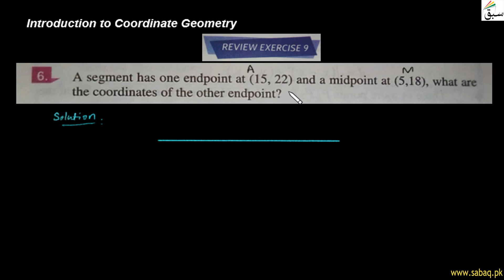Introduction to Coordinate Geometry-Review-Exercise-9-Question 6 to 9, Math Lecture | Sabaq.pk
This video is about: Introduction to Coordinate Geometry-Review-Exercise-9-Question 6 to 9, Math Lecture | Sabaq.pk |. Practice tests and free video lectures for Physics, Chemistry, Biology, Math’s, Computer Science, English & more subjects are also available at Sabaq.pk. So, subscribe to Sabaq.pk/Sabaq Foundation now and get high marks in your exams.

CLASSES WE COVER AT SABAQ.PK / SABAQ FOUNDATION:

1. KG
2. Class 1
3. Class 2
4. Class 3
5. Class 4
6. Class 5
7. Class 6
8. Class 7
9. Class 8
10. Class 9
11. Class 10
12. Class 11
13. Class 12
14. Class 13
15. Class 14
16. MCAT
17. ECAT
18. CSS

BOARDS WE COVER AT SABAQ.PK / SABAQ FOUNDATION:

1. FBISE
2. Sindh Board
3. KP Board
4. Balochistan Board
5. Cambridge

STUDY MATERIAL WE OFFER AT SABAQ.PK / SABAQ FOUNDATION:

1. Physics Lectures
2. Chemistry Lectures
3. Mathematics Lectures
4. Biology Lectures
5. English Lectures
6. General Science Lectures
7. Computer Science Lectures
8. General Math Lectures
9. Accounting Lectures
10. Statistics Lectures
11. Advance Accounting Lectures
12. Cost Accounting Lectures
13. Practice Tests
14. Physics Practical
15. Chemistry Practical